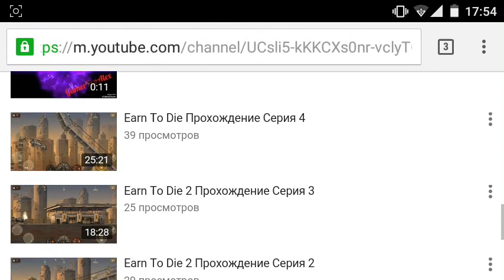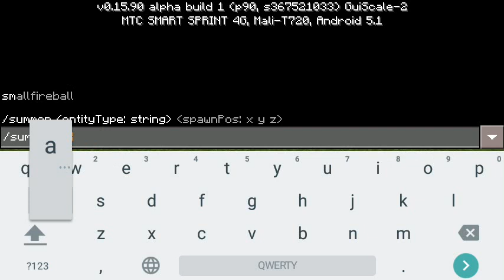Костёр Без Модов в Minecraft PE 0.16.0